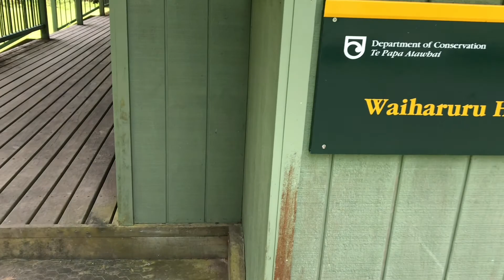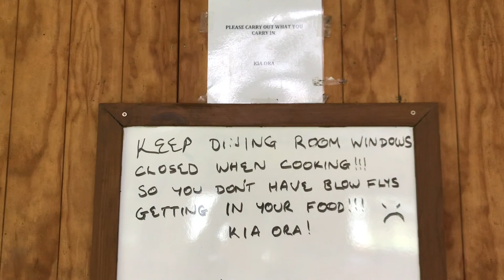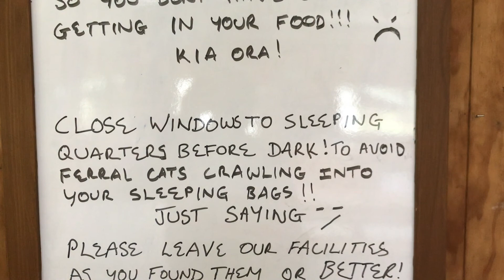Waikaremoana Great Walk - Day 3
A shorter day but with more info about hut life